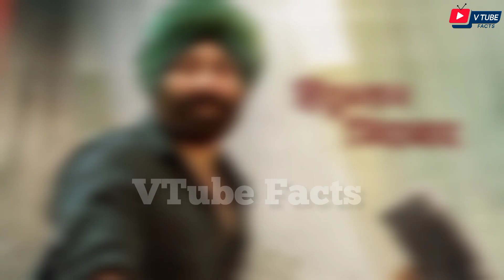Gadar 2 Box Office Collection Day 11: दूसरे हफ्ते में पहुंचकर 'गदर 2' ने मचाया हाहाकार | Hindi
IMAGE CREDIT -  Respected Owners